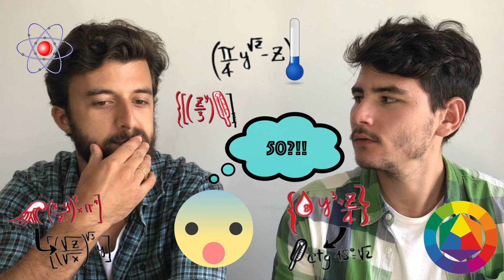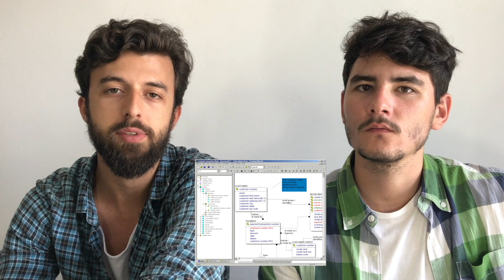Tecnologia e Oceanografia: O potencial do Sensoriamento Remoto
Olá Pessoal! Esperamos que tenham gostado do vídeo.